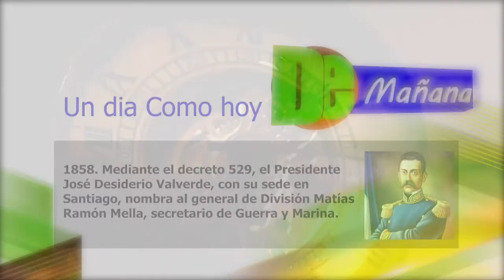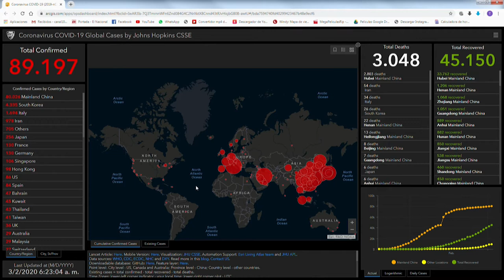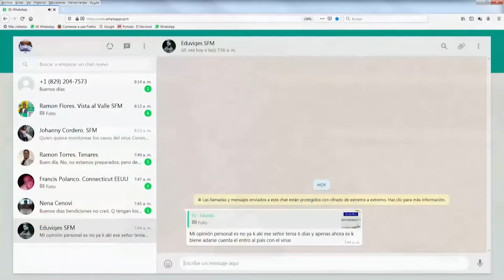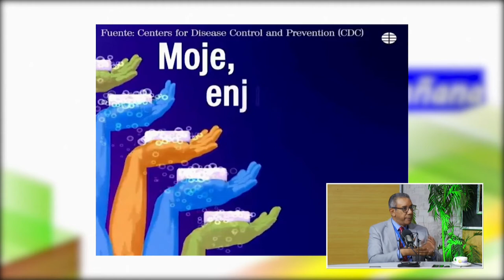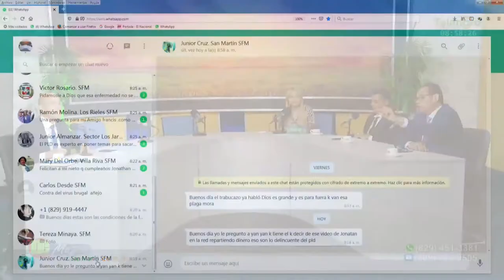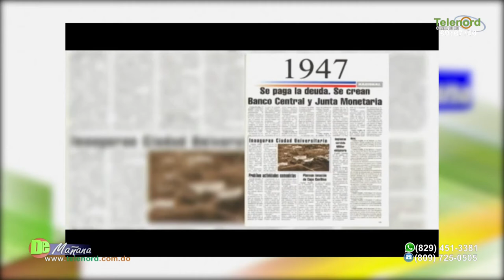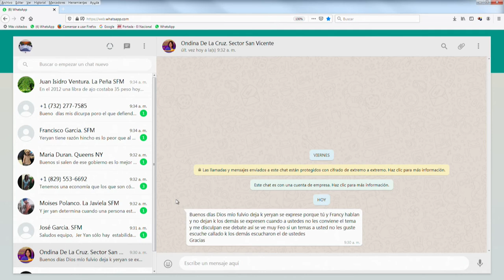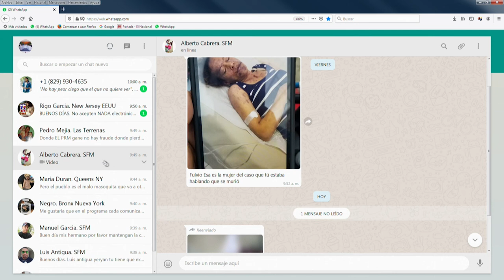De Mañana Lunes 02- 03- 2020